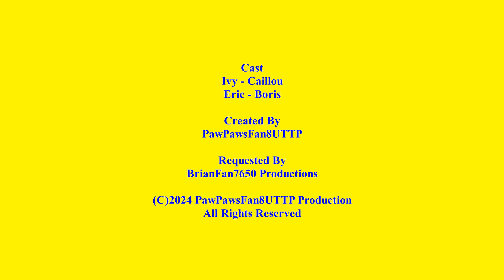Caillou Says "Yes Sonic Robo Blast 2" / Ungrounded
Caillou says, "Yes Sonic Robo Blast 2" and gets ungrounded by his Dad.